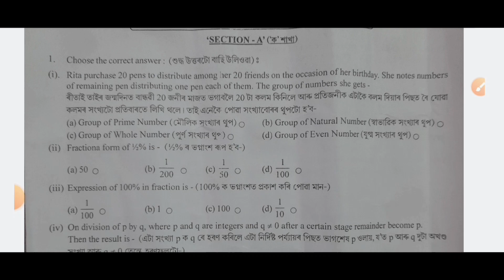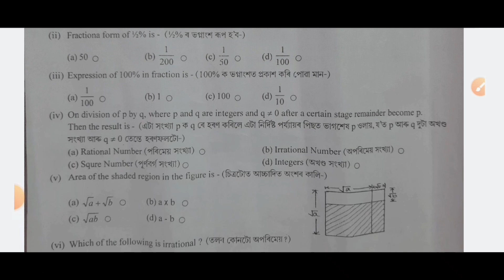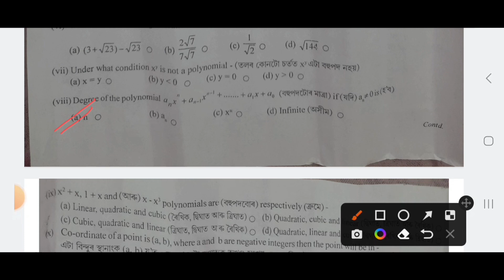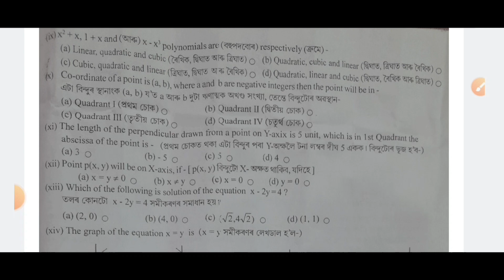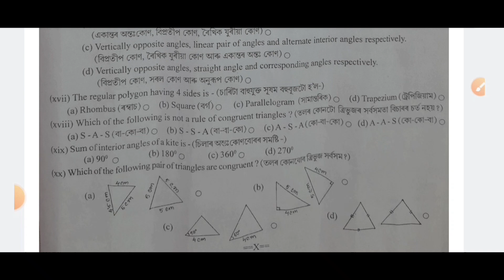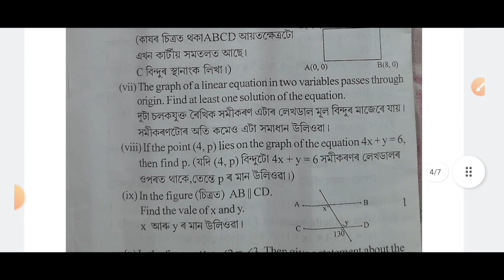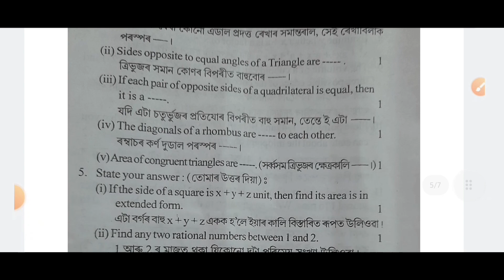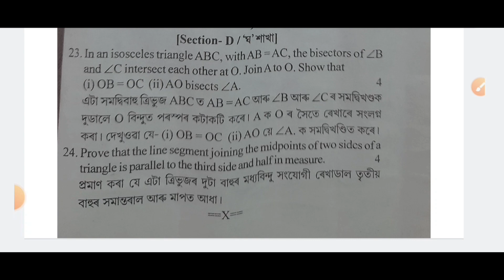Class9। Mathematics। Barpeta District। Half 2023-24। SEBA Board। Solved MCQs